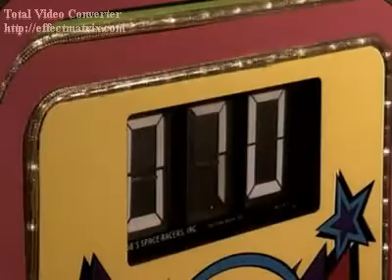乒乓(ping pang) ep14 part4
Taiwan drama
凌云 何润东
江濤 邱泽
凌霄 彭博劭
林涵 林涵
陈烈 王健隆
高桥 任磊
阿篤 林育德
丽子 房思瑜
丁霓 陳怡蓉
健志 沈建宏